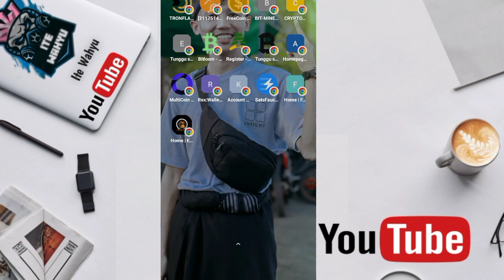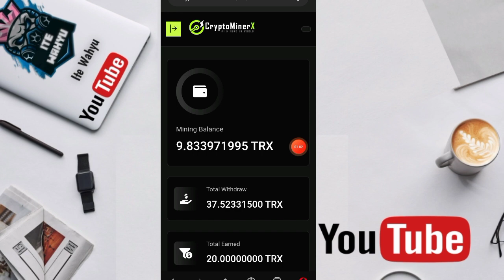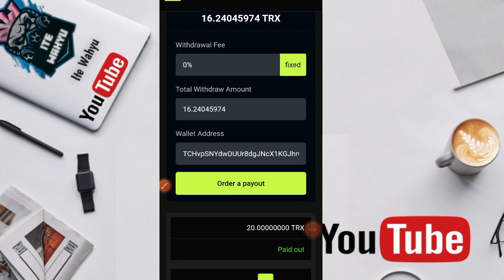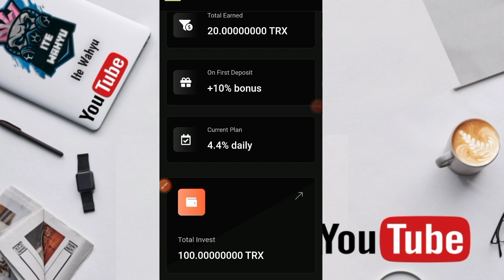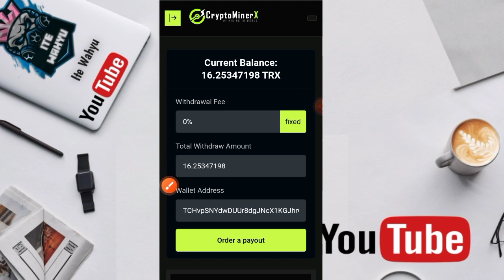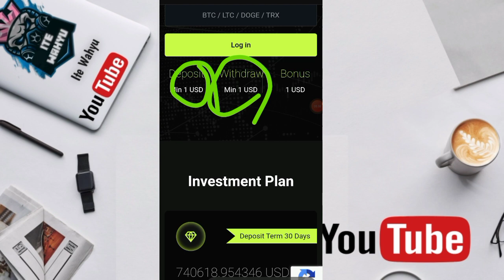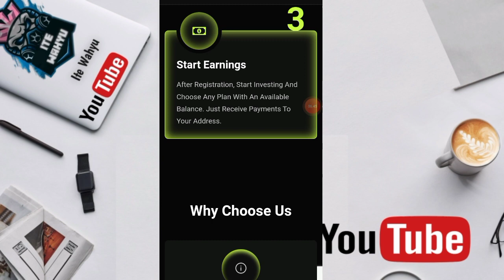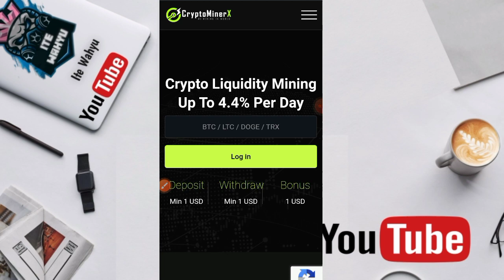GAJIAN LAGI💰💰MINING BTC JUGA BONUS 1 USD | CLOUD MINING BITCOIN TERCEPAT 2023 | CRYPTO MINING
CRYPTO MINING

WAJIB GABUNG
CHANNEL TELEGRAM

📬BUSINESS/INQUIRIES/ENDORSE